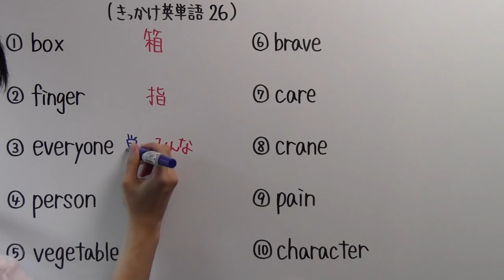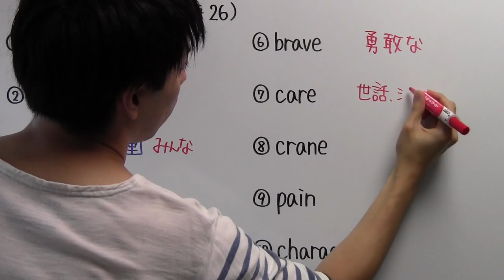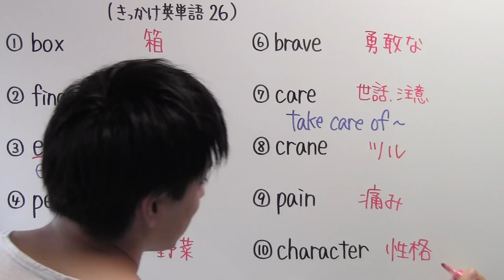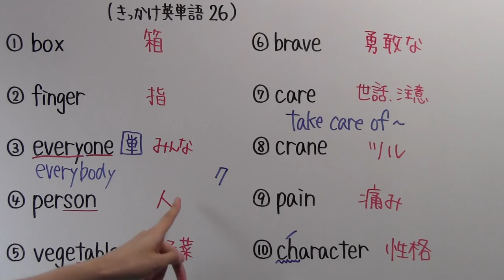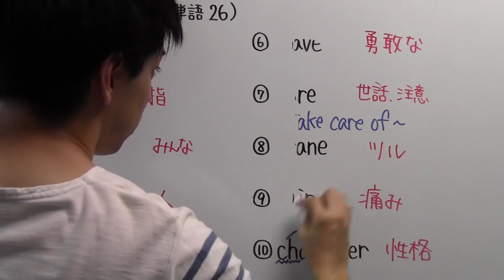【きっかけ英単語－２６】